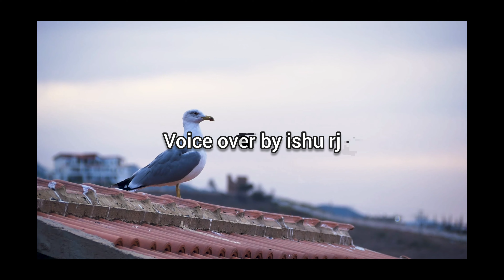Top 50 famous names for male pegions 2023 || popular names for male pegions in tamil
This video say about Top 50 popular and trendy English names for male pegion in tamil